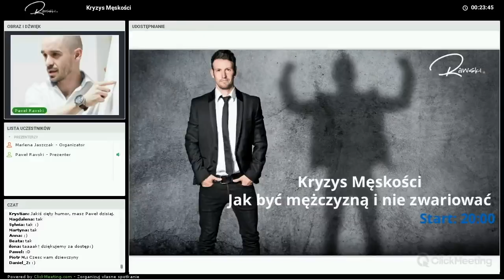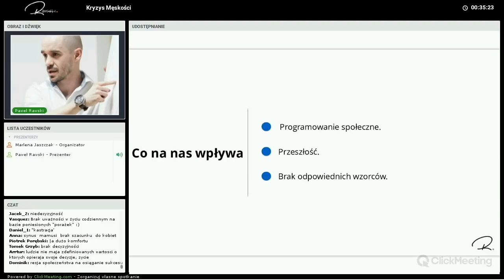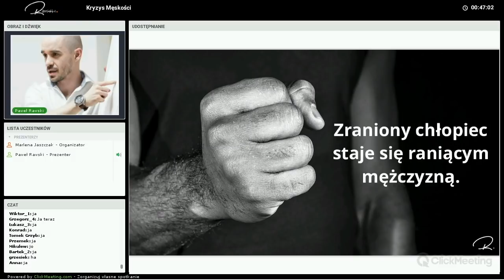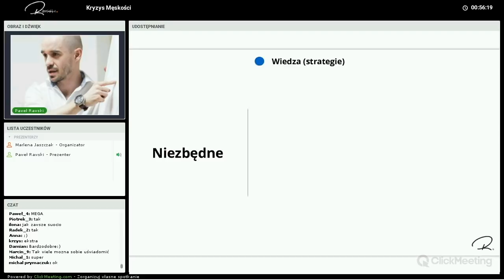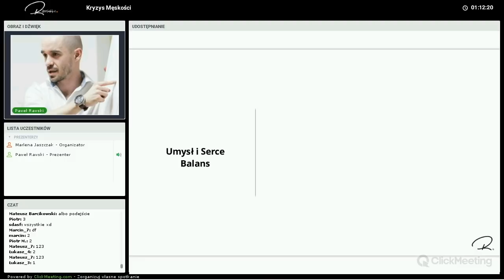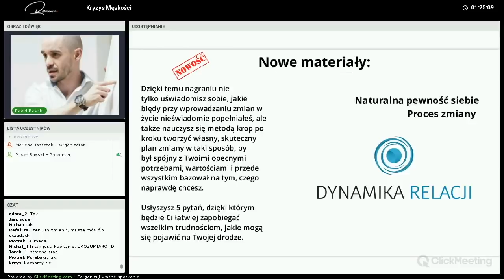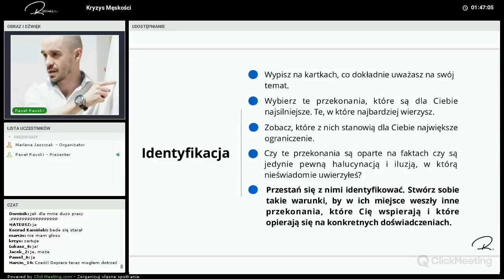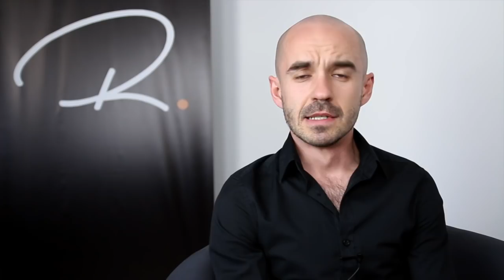Jak Być Mężczyzną i Nie Zwariować [The Wolf 2017 3z3]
Sprawdź nagranie szkolenia on-line dotyczące kryzysu męskości. Dowiedz się JAK być mężczyzną i NIE ZWARIOWAĆ. Zastosuj chociaż jeden ze sposobów podany w nagraniu, a sam zobaczysz jakie są tego pozytywne rezultaty.
Uwaga, nagrania tylko dla mężczyzn.